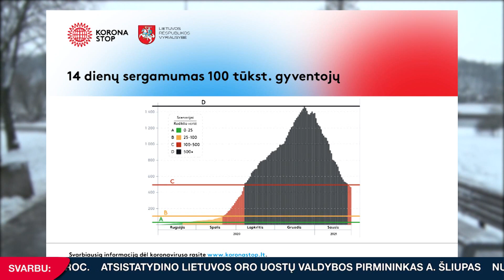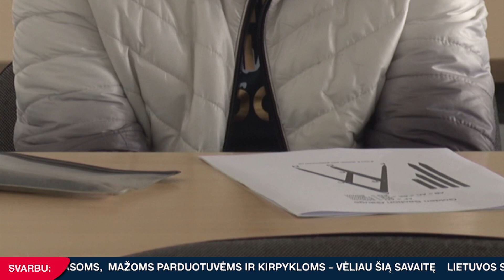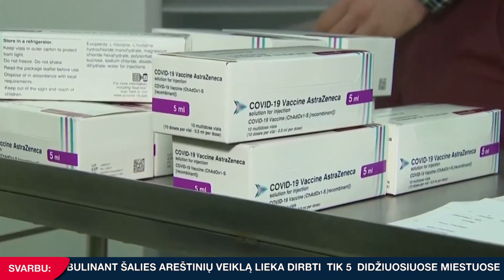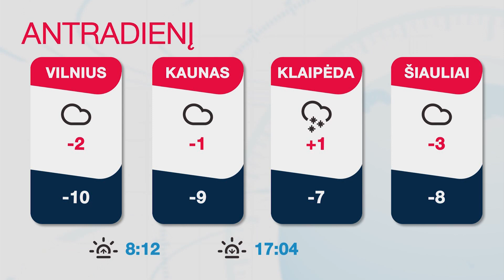INIT TV ŽINIOS 2021-02-01